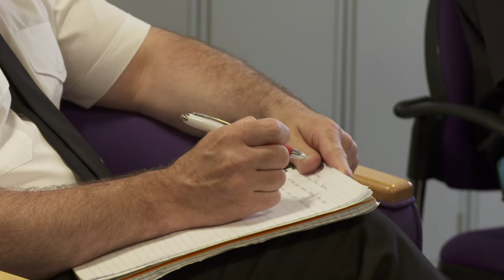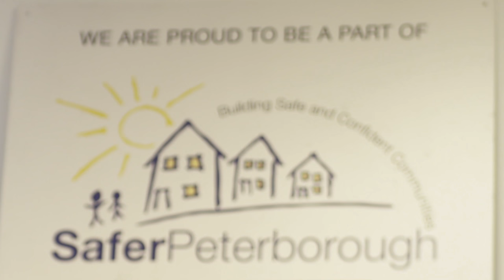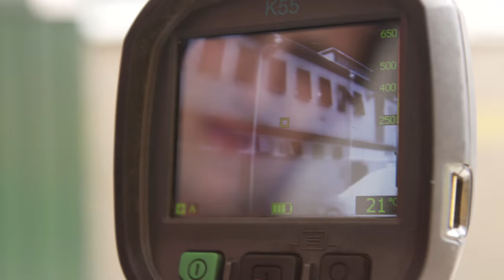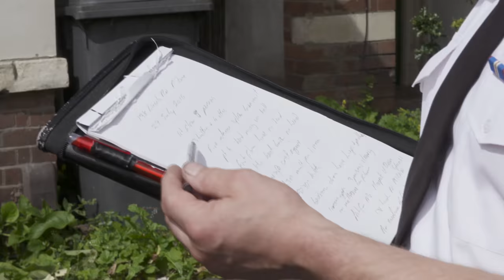The Safer Peterborough Partnership: why it works - e102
Cambridgeshire Fire and Rescue Service

The Safer Peterborough Partnership – a community safety partnership which takes collaborative working between fire rescue services, police and the council to another level. This is a film from ‘Beyond Blue Lights’
A long-form current-affairs style programme, anchored by Natasha Kaplinsky, produced to broadcast standard for the membership and beyond. The programme premiered in September 2016 to explore the role and importance of the Fire and Rescue Service in the UK.

An industry specific news programme being led by the Chief Fire Officers Association and produced by ITN Productions for the entire sector and beyond, as means of contributing and affecting the debate.

The programme will look at the Fire and Rescue Service and the role it plays in today’s society.